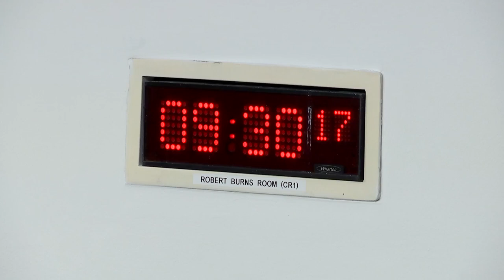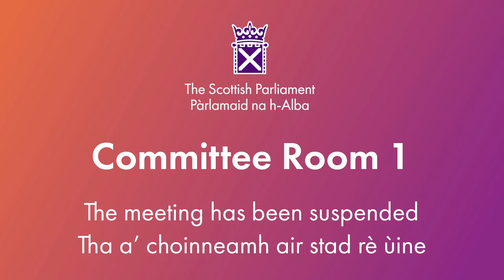Finance and Public Administration Committee - 21 May 2024